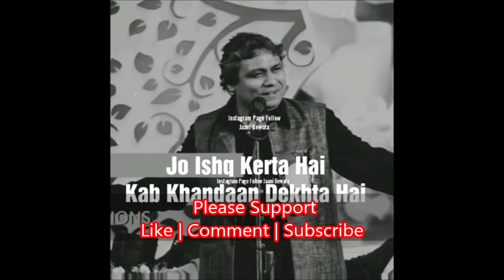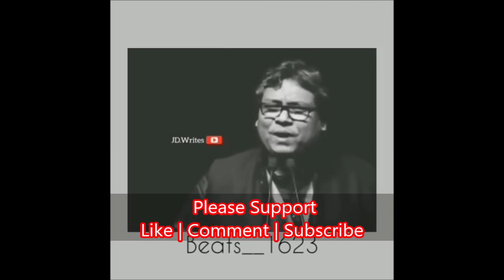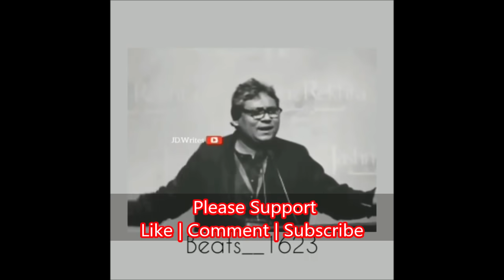Top 10 Shakeel Azmi | 💔 Heart Broken Poetry | Status 2019 | 🔥 Whatsapp Status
Feel free to drop your opinion in the comments. Also like this video if you Love Poetry.